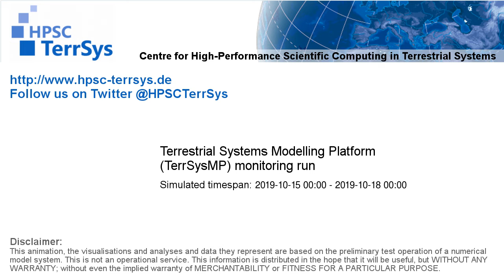TerrSysMP monitoring run 2019-10-15 - wind speed - Europe (132h)